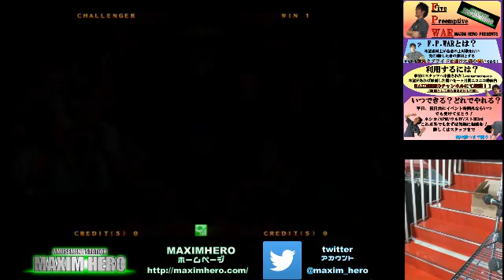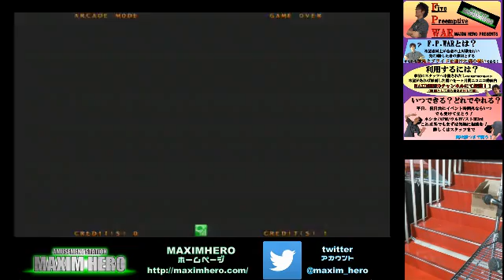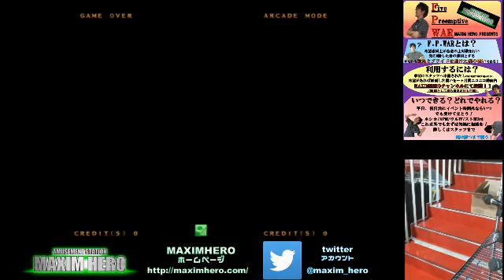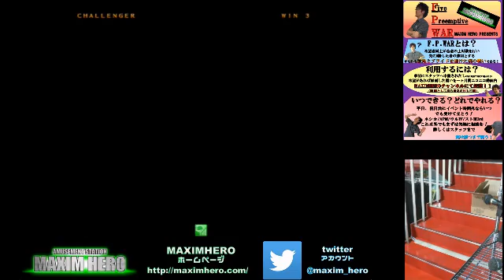3/21/2016 BBCF [MaximHero] Spring Battle Casuals part1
Izanami vs Celica
Izanami vs Terumi X2
Izanami vs Ragna

21:00

Azrael vs Terumi
Celica vs Terumi X2
Kokonoe vs Terumi
Hakumen vs Terumi
Izanami vs Terumi

44:03

Hakumen vs Terumi X2
Hakumen vs Izanami
Hakumen vs Tager
Hakumen vs Terumi
Hakumen vs Izanami
Hakumen vs Tager

1:08:25

Taokaka vs Tager
Taokaka vs Terumi
Izanami vs Terumi
Taokaka vs Terumi
Taokaka vs Izanami
Izanami vs Terumi
Izanami vs Taokaka
Izanami vs Terumi

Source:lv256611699